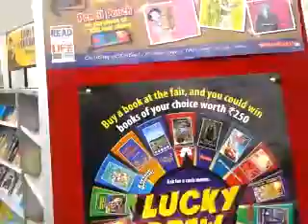Vilakshan@his The Indian School books sale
with various classes books displayed for purchase at Sadiq Nagar